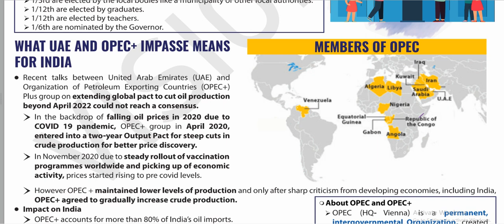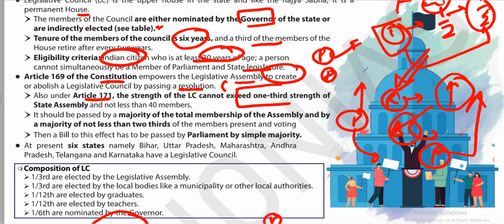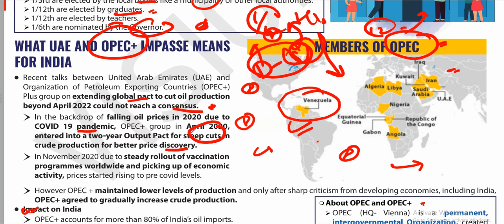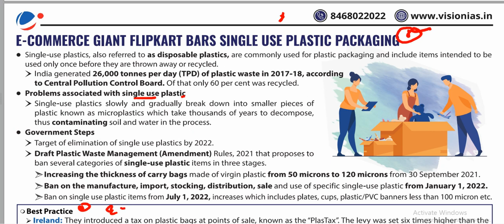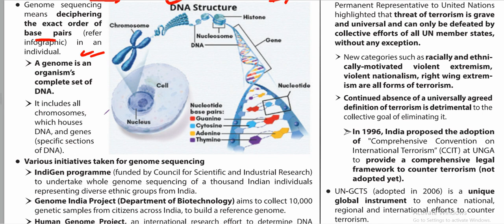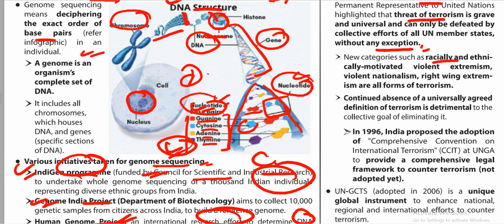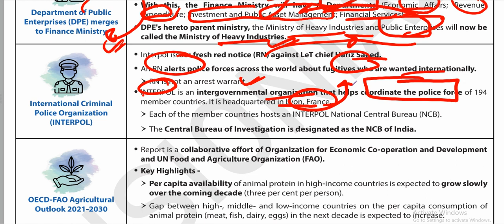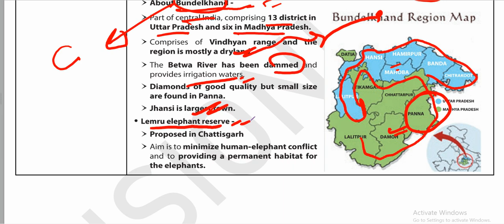VisionIAS 8th JULY 2021 DAILY CURRENT AFFAIRS & Editorial ANALYSIS(DNA) UPSC IAS..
VisionIAS 8th JULY 2021 DAILY CURRENT AFFAIRS & Editorial ANALYSIS(DNA) UPSC IAS you can download its pdf from visionias